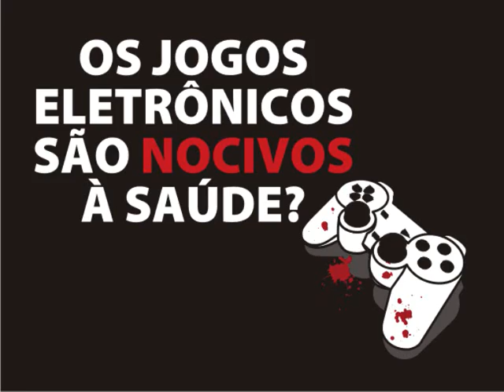Denis Andrade dos Santos - Programador